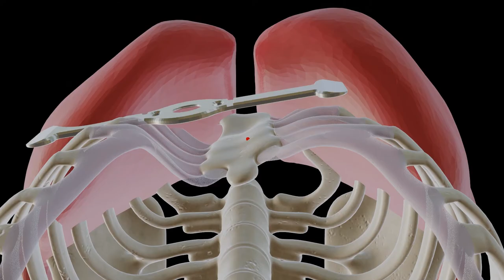Pectus Up New Generation - Pectus Excavatum Surgical Procedure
This Pectus Up New Generation is an improved extrathoracic technique for the surgical treatment of Pectus Excavatum that allows to give a correction solution to children and the oldest patients, as well as to correct more asymmetric Pectus Excavatum and with a pronounced sternal rotation